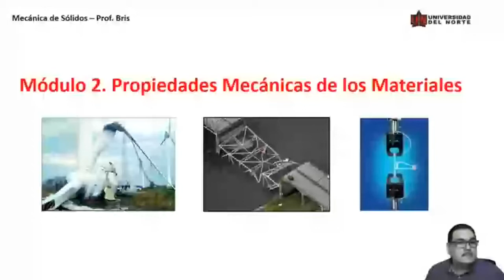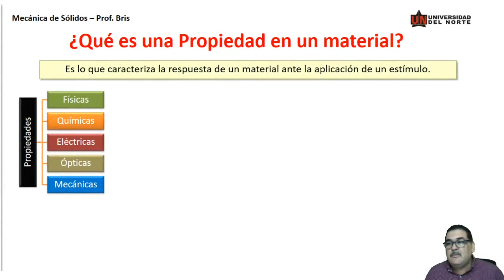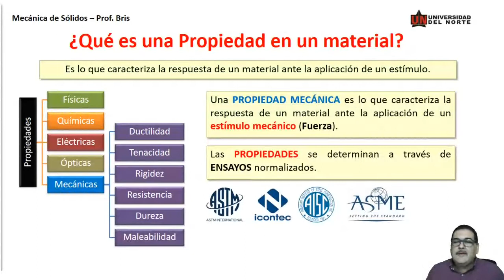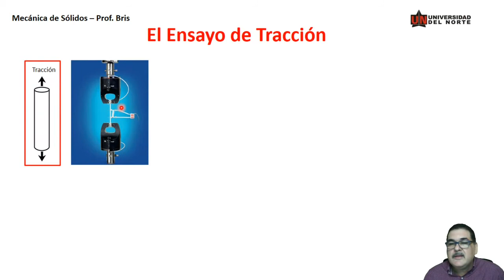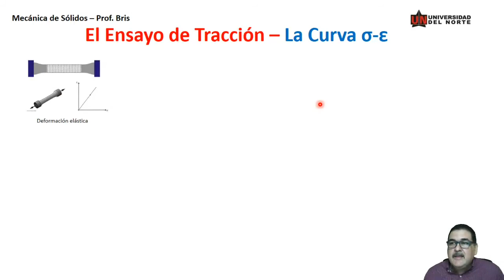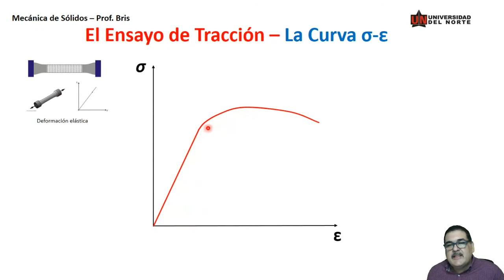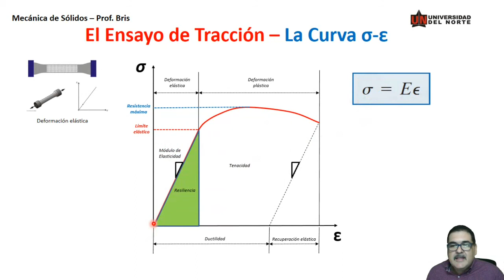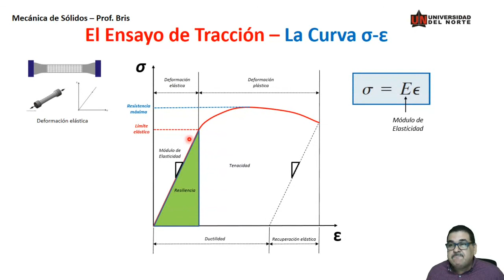Clase 3_3 Propiedades Mecánicas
Se explica las propiedades mecánicas a partir de un ensayo de tracción